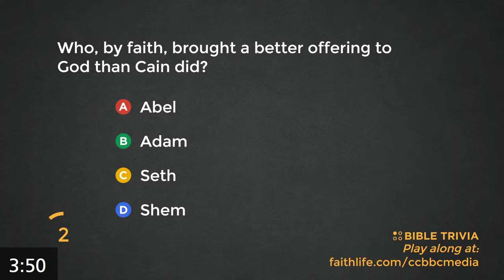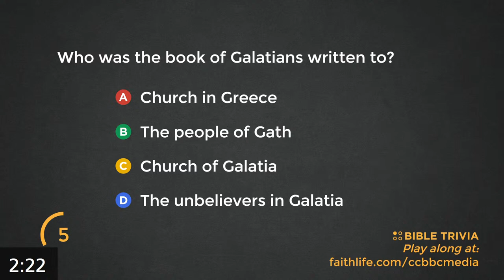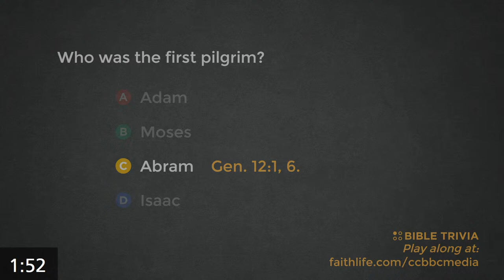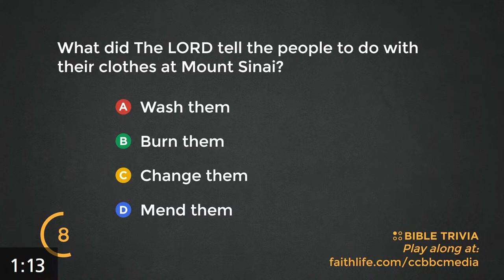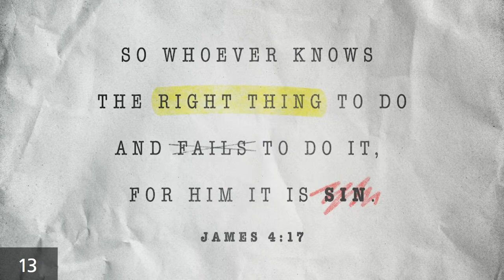Allistair Dodson | Tuesday, April 16, 2024